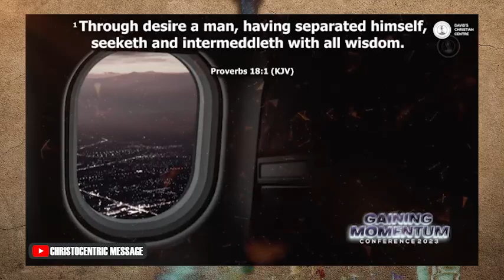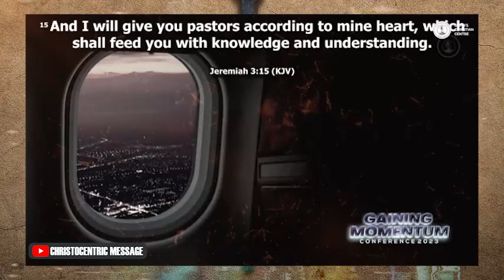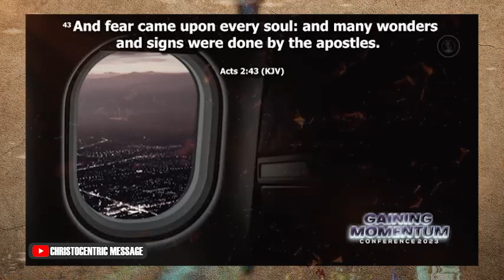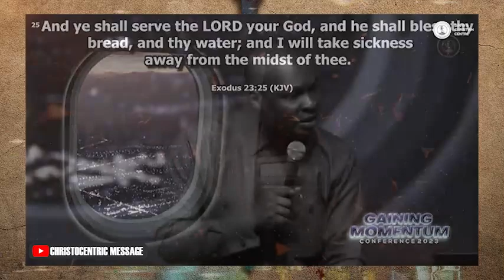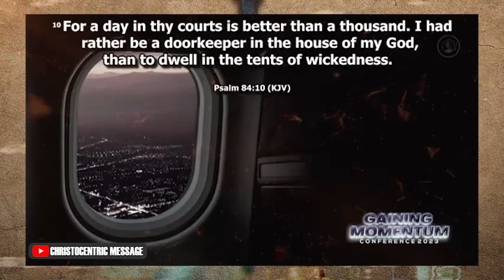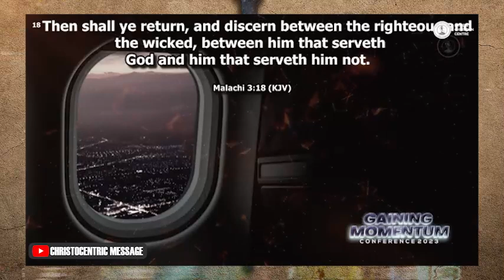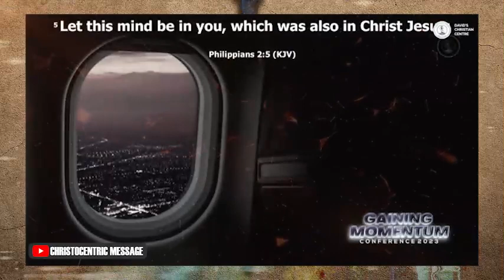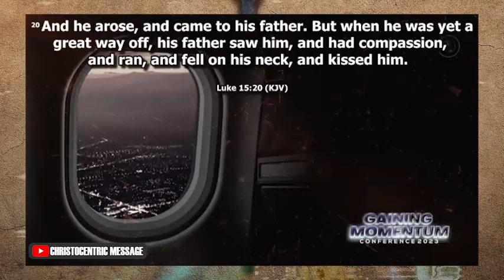HOW TO STAY CONNECTED TO THE POWER OF THE HOLY SPIRIT GIVES - APOSTLE JOSHUA SELMAN